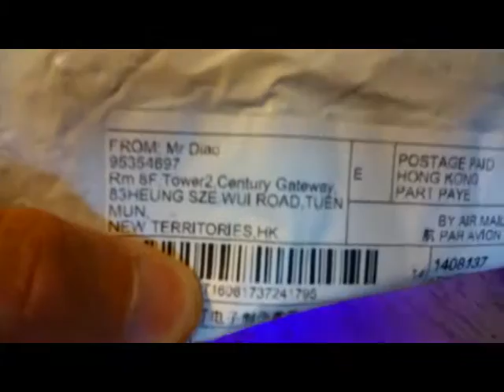Activate LED Lights with Your Voice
Cheap electronic sound sensor circuit module direct from Hong Kong.This one is a winner: connect 3.7 volt battery and have fun!